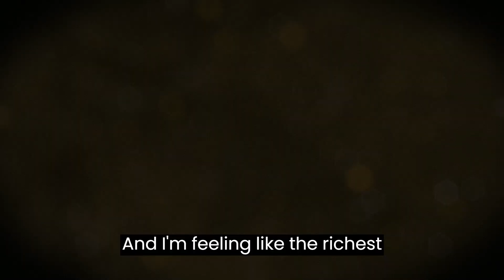Can Destiny Corrupt You?